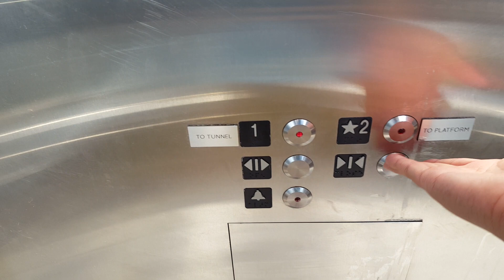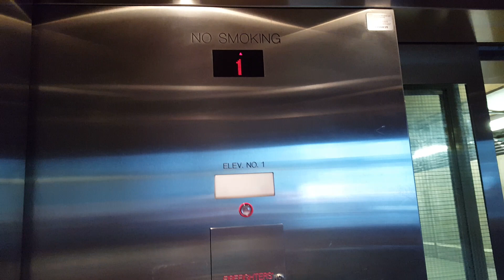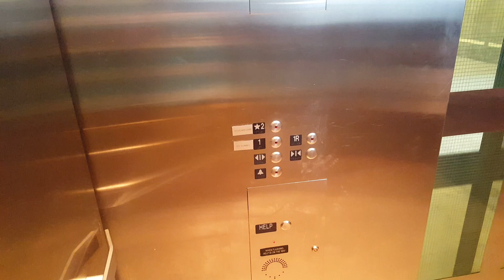KONE MRL Traction Elevators at Brampton GO Station, Brampton ON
Here is the elevators at Brampton GO Station in Brampton ON. There are 2 elevators in the station but not sure if they have more elevator inside the station building, so I filmed both of them. This one have Innovation Bruiser fixture and most GO station I been into so far are KONE.